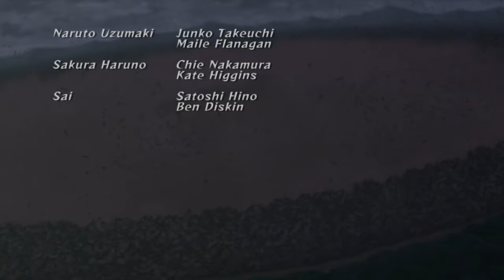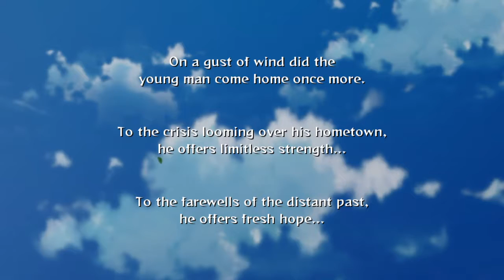NSUNS2 LETS GET THIS RYO